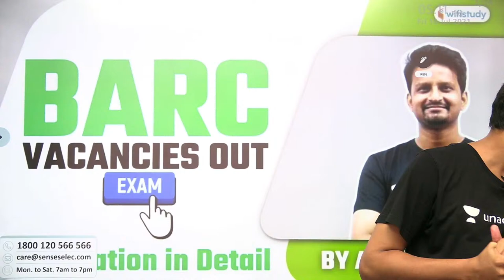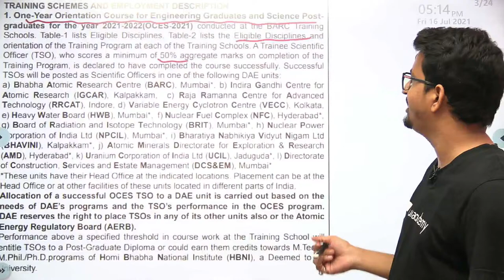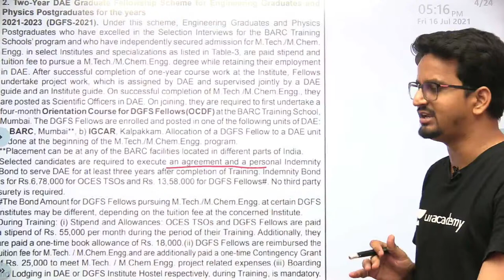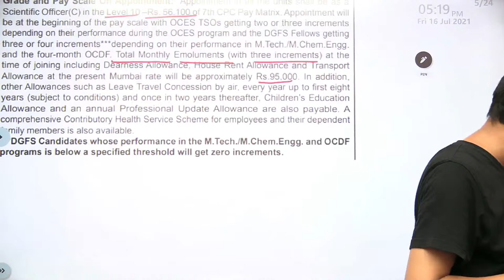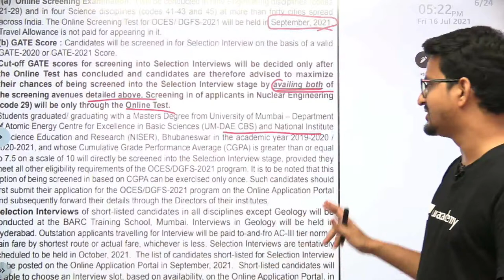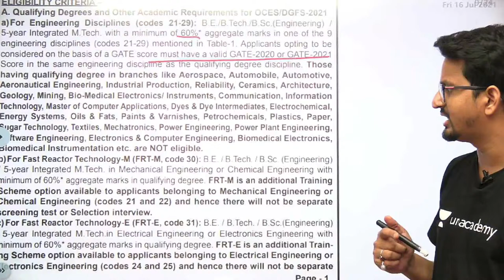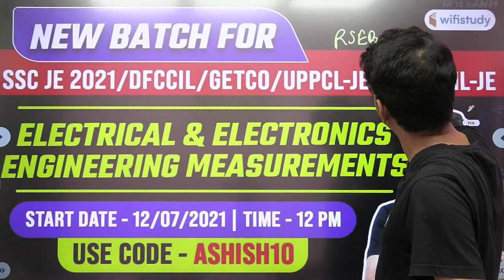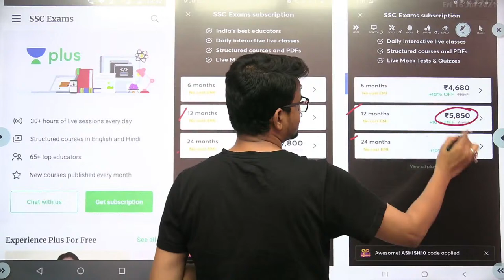BARC! | Vacancies Out | Notification in Detail by Ashish Sir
BARC! | Vacancies Out | Notification in Detail by Ashish Sir | Electronics Questions | wifistudy

✿ Morning Shows:
05:00 AM - Current Affairs Quiz Show by Bhunesh Sir
06:00 AM - Current Affairs & Static GK by Shipra Ma'am
06:30 AM - One Word Substitution & Idioms by Harsh Sir
07:00 AM - The Hindu Editorial by Sandeep Kesarwani Sir
08:00 AM - Current Affairs Show by Bhunesh Sir
08:40 AM - Vocabulary Show by Harsh Sir

✿ ब्रह्मास्त्र Batch for RRB Group D/CBT 2:
08:00 AM - Biology by Shipra Ma’am
09:00 AM - General Awareness by Bhunesh Sir
09:30 AM - Physics by Neeraj Sir
10:15 AM - Reasoning by Deepak Sir
11:00 AM - Maths by Sahil Sir

✿ Let's Crack RRB Group D 2019-20:
12:00 PM - General Science by Amrita Ma'am
12:30 PM - Maths by Sahil Sir
01:00 PM - Reasoning by Hitesh Sir
01:30 PM - General Awareness by Rohit  Sir

✿ Sankalp 3000+ Selection Batch for SSC CGL 2020-21:
02:00 PM - English by Sandeep Kesarwani Sir
03:00 PM - Maths by Rajesh Nehra sir
04:00 PM - Reasoning by Deepak Sir
05:00 PM - GK By Rohit Kumar

✿ SSC GD 2021:
06:00 PM - Reasoning by Deepak Sir
07:00 PM - GA by Aman Sir
08:00 PM - Maths By Dhasu Sir
09:00 PM - English by Harsh Sir

✿ SSC Special:
09:30 PM- Reasoning By Ritika Tomar
10:00 PM - Reasoning by Akash Chaturvedi
11:00 PM- Reasoning by Hitesh Mishra
11:00 PM - GK/GS by Alok Bajpai Sir

✿ SSC JE/UPPCL JE 2020-21 (Technical) Crash Course:
02:00 PM - Electrical Engg. by Ashish Sir
10:00 PM - Civil Engg. by Sandeep Jyani Sir

1. One Subscription, Unlimited Access
2. Learn from your favorite teacher
3. Real-time interaction with the teacher
4. You can ask doubts in a live class
5. Limited students
6. Download the videos & watch offline